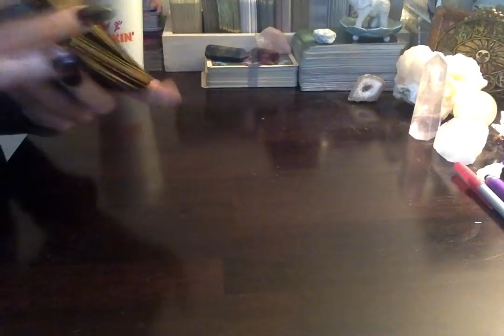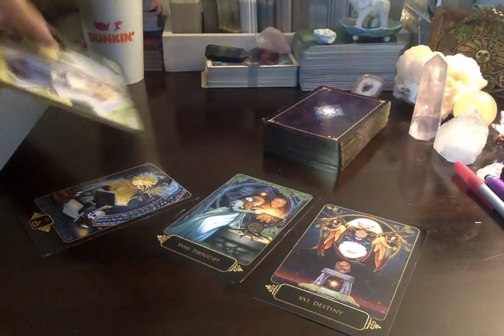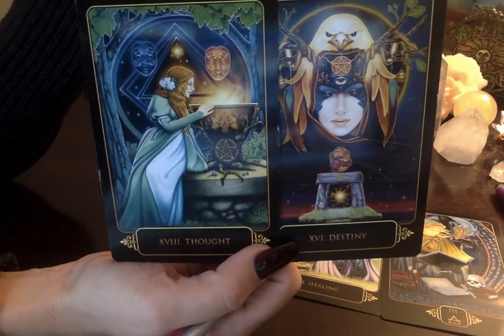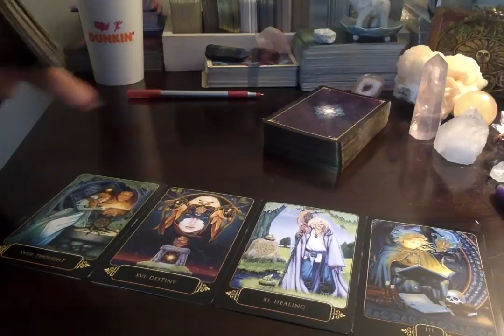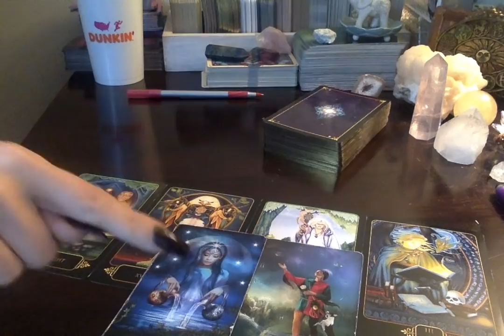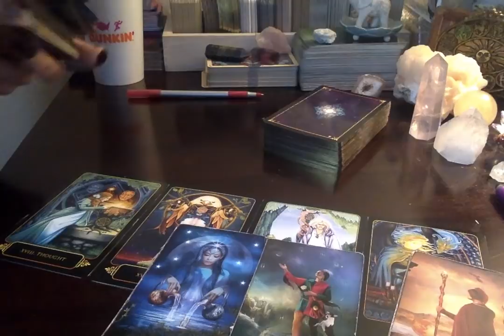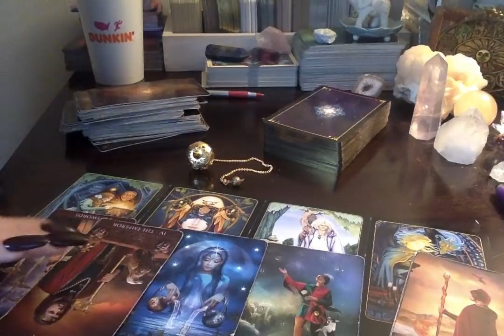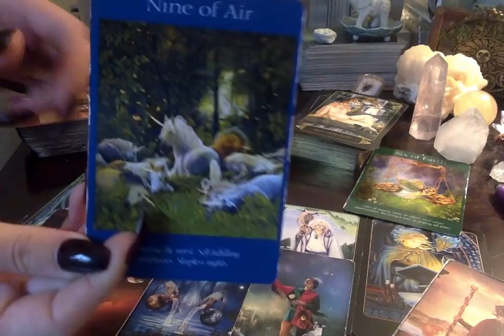Daily Energy* 1~24~19 Divine Energy Letting You know That It's On It's way